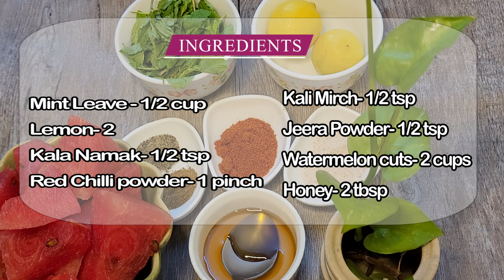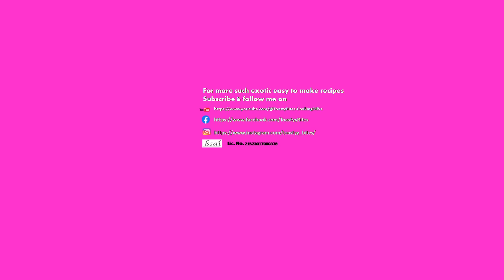MOCKTAIL -MOJITO- SUMMER COOLERS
Make Expensive Mocktails at home with home Ingredients only
2 types of MOJITO

Ingredients

Mint Leave - 1/2 cup
Lemon- 2
Kala Namak- 1/2 tsp
Red Chilli powder- 1 pinch

Method for Water Melon Mojito

Grind water melon in a Mixer
Strain and extract  the juice
Take Mint Leaves and crush them in mixer or in hand crusher
Take a Glass in which you wish to serve watermelon mojito
Apply Lemon on the glass
Dip this glass on mixture of Kala Namak and Red Chilli powder
Now add kali Mirch- 1/4 tsp, Jeera powder- 1/4 tsp, Red Chilli powder- 1 pinch, Kala Namak- 1/4 tsp
Add some Honey and juice of half lemon
Add crushed mint leaves
Add some ice cubes
Now fill 3/4 glass with watermelon juice and 1/4 glass with Soda water
Garnish with lemon slice and mint leave
Serve it chilled and Enjoy